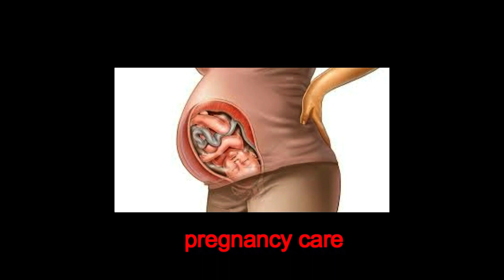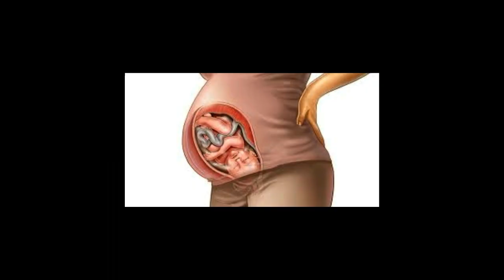डिलीवरी डेट तक भी अगर कोई लेबर पैन नहीं हो तो क्या करना चाहिए|pregnancy care|kabtak wait kare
डिलीवरी डेट तक भी अगर कोई लेबर पैन नहीं हो तो क्या करना चाहिए|pregnancy care|due date nikal jana
डिलीवरी डेट तक भी अगर कोई लेबर पैन नहीं हो तो क्या करना चाहिए
OVER DUE PREGNANCY DELIVERY DATE

Maternity Pillow

Newmom Disposable Maternity Pads

Maternity Dress

Viewers are subjected to use these information on their own risk.This channel doesn’t take any responsibility for any harm, side-effects, illness or any health or skin care problems caused due to the use of our content or anything related to this.